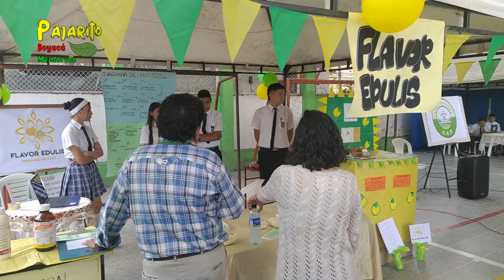Feria exposición proyectos productivos IETA 08/11/2023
El día de hoy 8 de noviembre de 2023 en la IETA (Institución Educativa Técnica Agropecuaria) se realizó la Feria de Exposición de Proyectos Productivos por parte de estudiantes de grado 11 y del programa CEDEBOY; dicha actividad contó con la presencia de tutores del SENA, docentes y grupo de estudiantes de la IETA sede central secundaria en el municipio de Pajarito Boyacá.
Cabe resaltar que todo el proceso de los proyectos productivos ha sido articulado entre estudiantes, instructores del SENA y docentes del área técnica de la IETA.